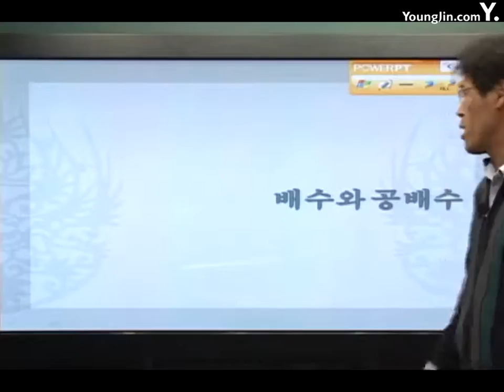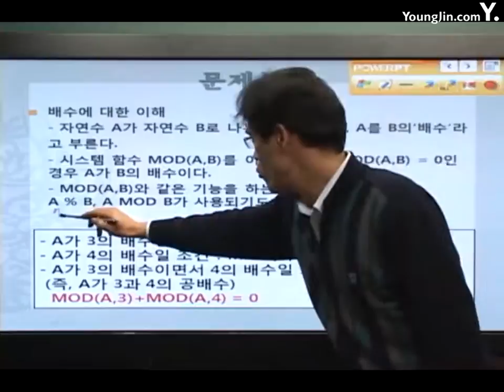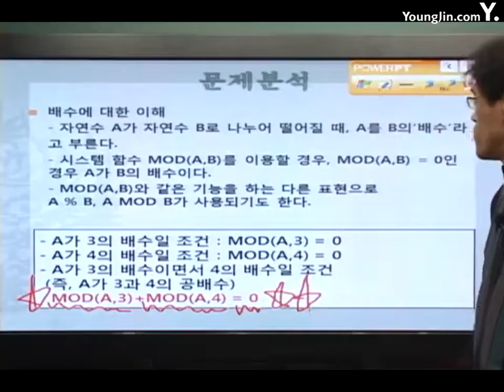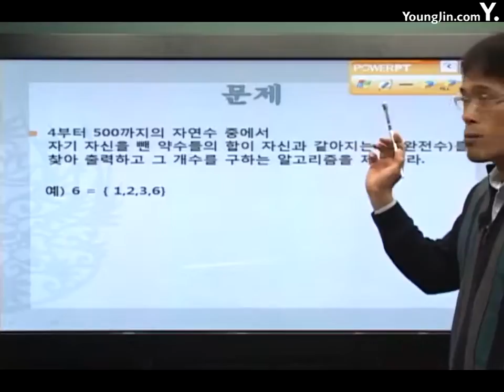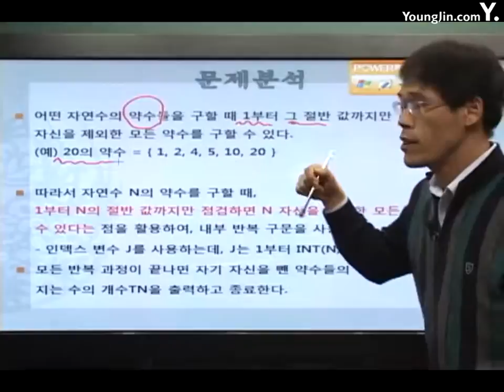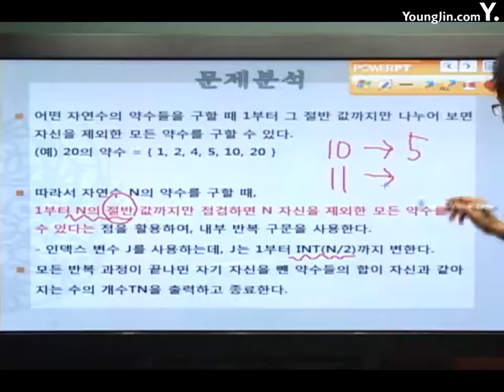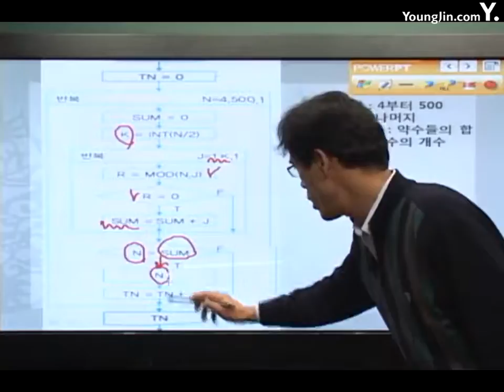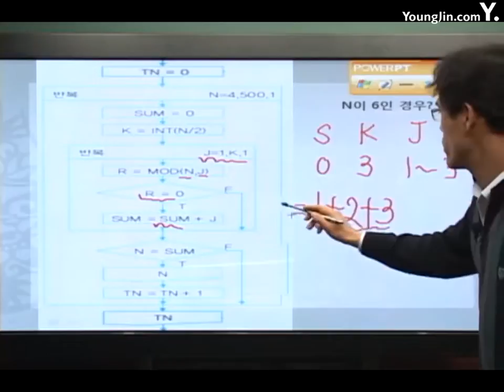[알고리즘]기본알고리즘 수학3